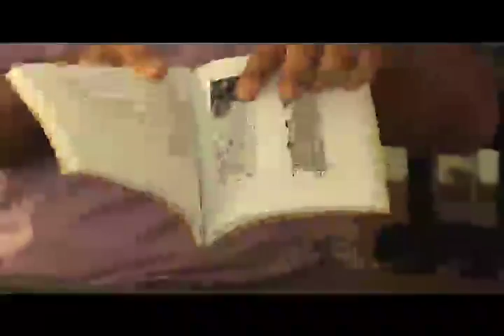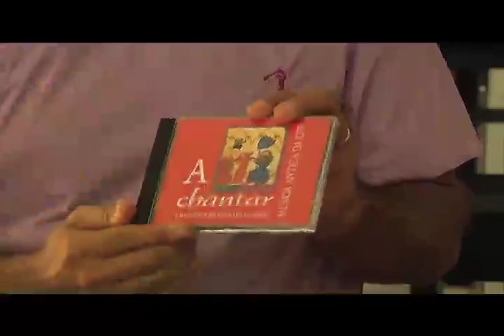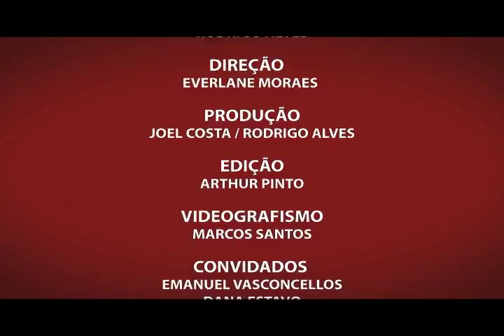PLURAL (4ª temporada) - Literatura e MÚSICA - Bloco [2/2]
A literatura e a música se unem na categoria das artes que são comunicadas pela audição, sendo muito profunda a relação entre elas. No Programa Plural de hoje, Anne Samara investiga essa relação e conversa com o professor e músico Emanuel Vasconcellos. Vamos também conhecer o trabalho de um Luthier. No quadro O que é isso? vamos saber o que é uma Ópera e o Escrita Corporal fica por conta dos artistas Marcos Matos e Dana Estavo.